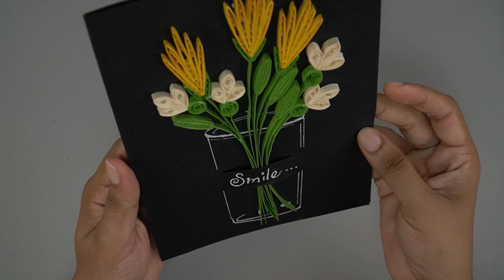Great Idea with Paper Strips - Greeting Card for Your Loved ones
How to make Greeting Card Idea with Paper Strips, Easy to make, and can turn your home more beautiful.
Paper Quilling Strips
Quilling Tool kit
Amazon (UK):
Paper Quilling Strips
Quilling Paper Kits
Amazon (USA):
Paper Quilling Strips
Quilling Paper Kits
Track Info: Calm Beautiful Piano - AShamaluevMusic.